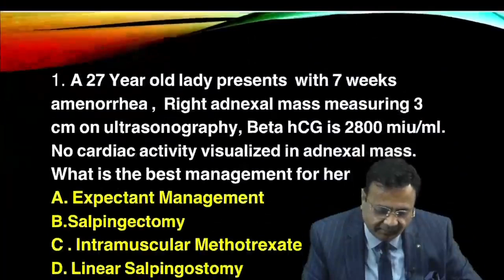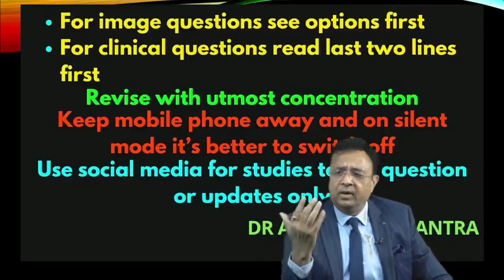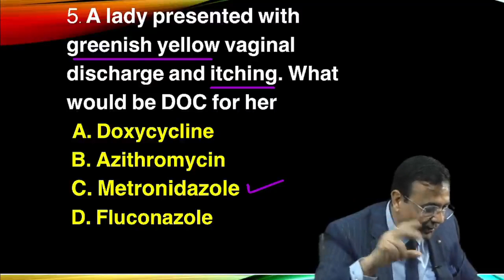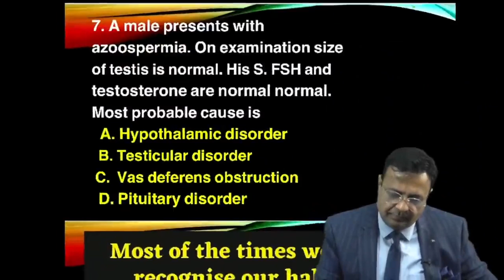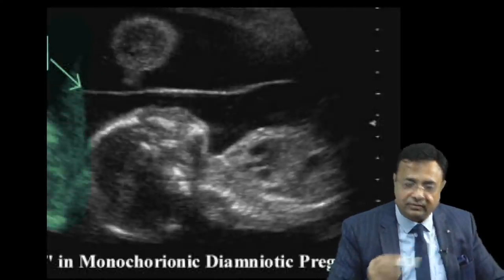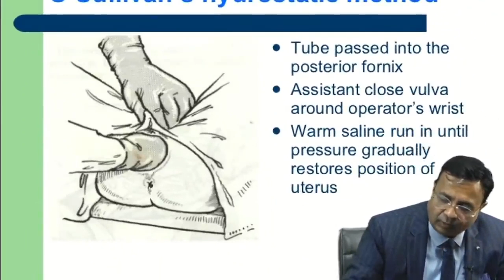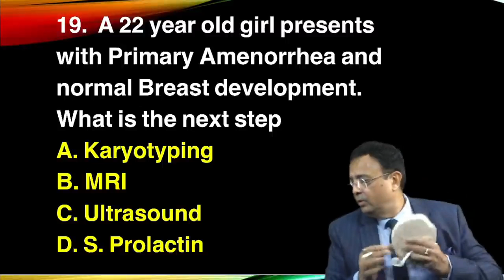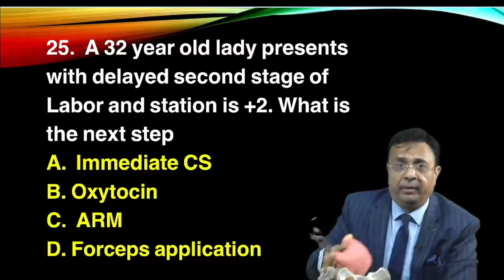25 OBG Important Questions for FMG Exam Dr Amit Gupta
MIST HYDERABAD
EXCLUSIVELY FOR FOREIGN MEDICAL GRADUATES

We hope you all are enjoying our Live Sessions as much as we are if somehow you have missed the LIVE SESSION of Dr. Salman Kamal, don't worry we have saved it just for you.

T.ME/MISTHYDERABAD
T.ME/MISTCHENNAI